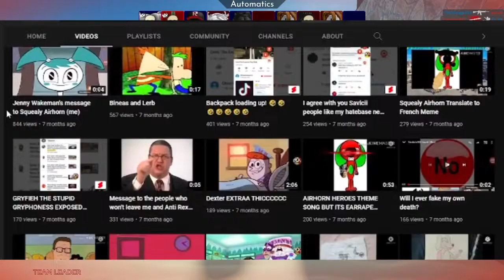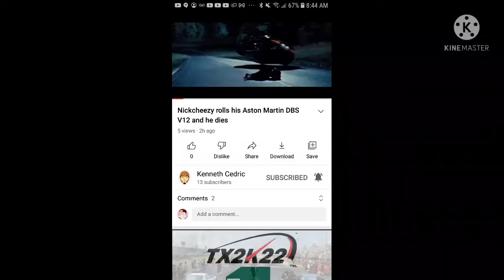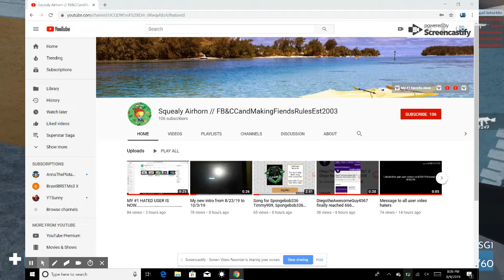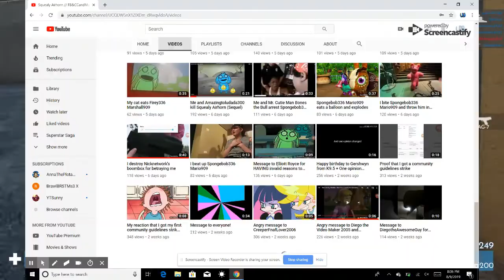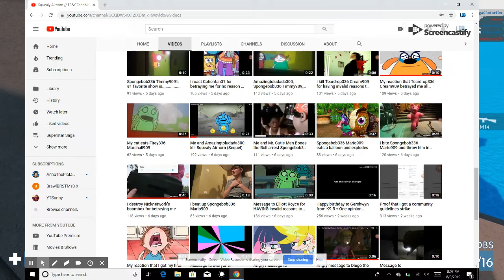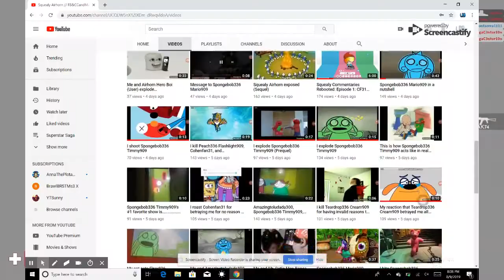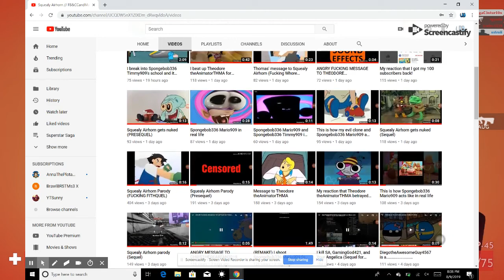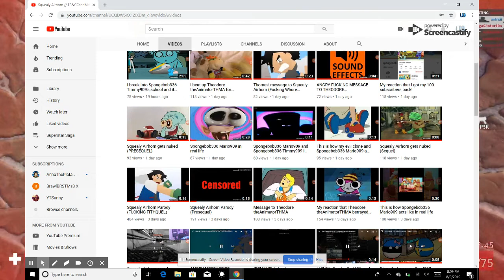BDS RANT HOUSE: Episode 7 - Squealy J. Airhorn